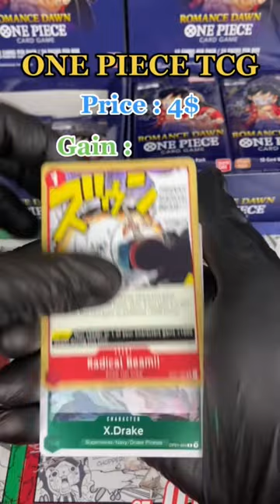One Piece - Romance Dawn - OP1 - Opening display - Booster 15/24